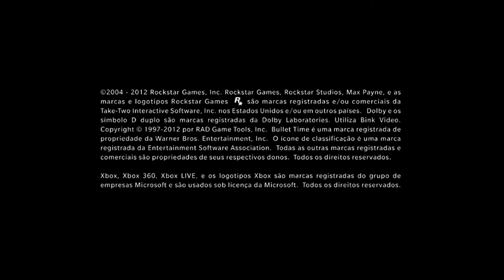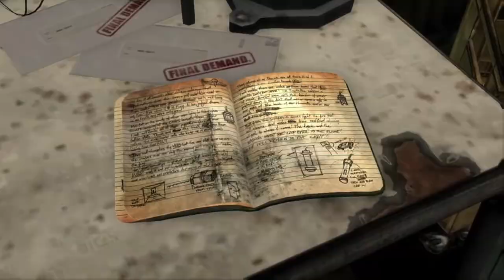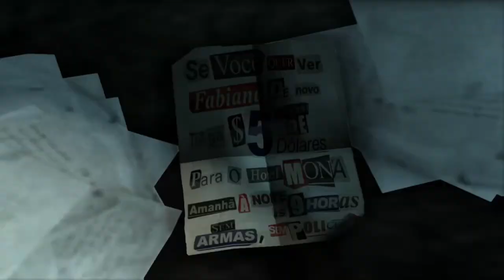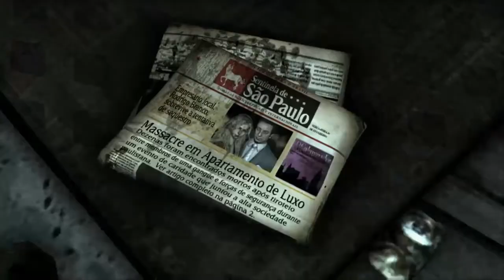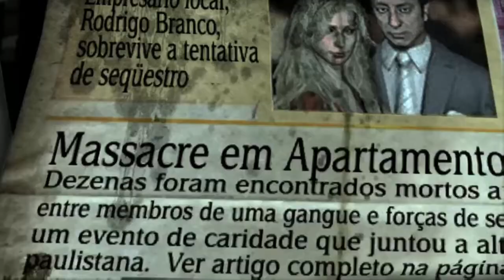Max Payne 3 - Rio Tietê On Xbox 360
Depois do pagamento de resgate frustrado, Max e Raul investigam pistas que indicam que Fabiana está sendo mantida em um cativeiro do Comando Sombra no Rio Tietê.